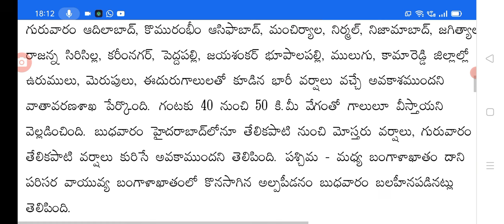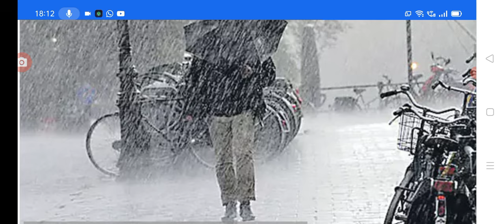భారీ వర్షాల కారణంగా రేపు విద్యాసంస్థలకు సెలవులు holidays for students in Telangana state.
Hello everyone I know latest update holidays and students in Telangana.@sarlcreations